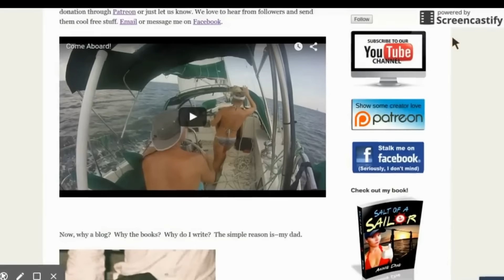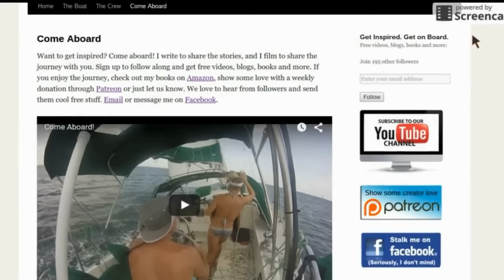#12: Aerial Silks on a Boat -- The Reward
Now that you know how to rig it up, it's time for your reward: an aerial silks routine on-board.  Silk at your own risk people and enjoy more boat silking videos